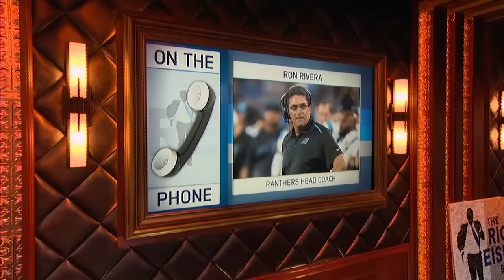Panthers Head Coach Ron Rivera talks Luke Kuechly, Josh Norman & More - 8/10/16